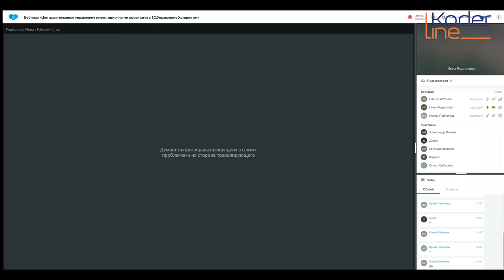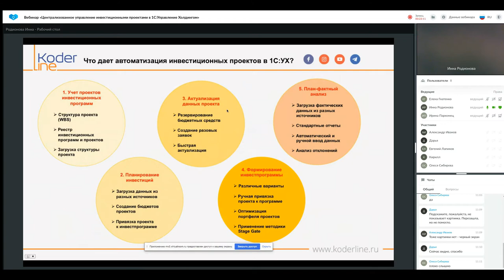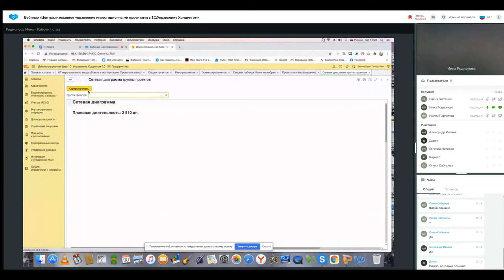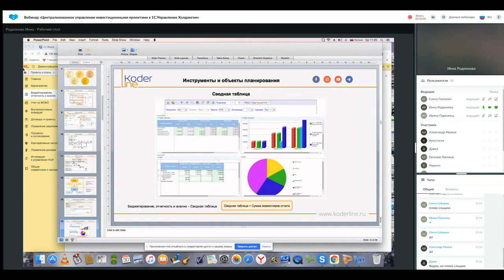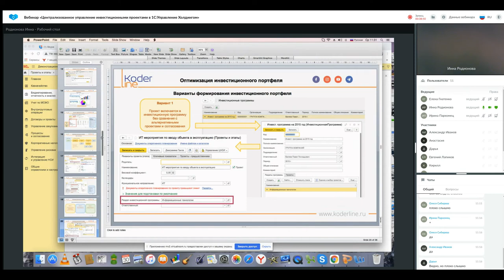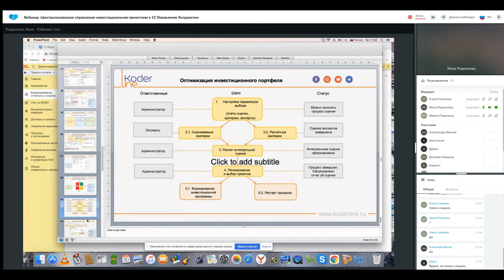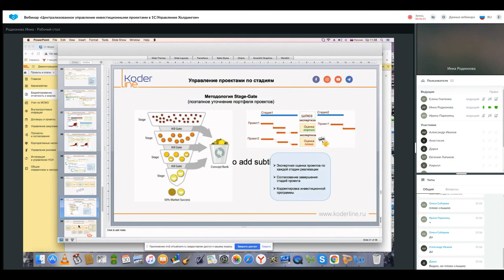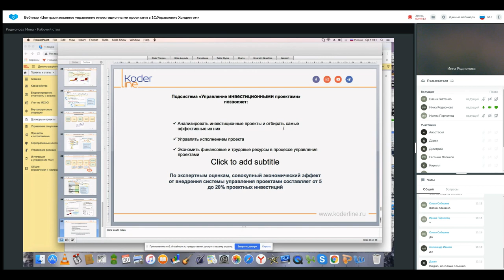Вебинар «Централизованное управление инвестиционными проектами в 1С:Управление Холдингом»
Компания «Кодерлайн» провела вебинар «Централизованное управление инвестиционными проектами в 1С:Управление Холдингом»

Ведущие:
Елена ГНАТЕНКО - руководитель отдела внедрения, кандидат экономических наук, сертифицированный специалист 1С, сертифицированный специалист по управленческому учету (диплом CIMA «Управление эффективностью бизнеса»)
Инна РОДИОНОВА - консультант-аналитик.

Целевая аудитория: для инвестиционных аналитиков и финансистов компаний различных отраслей.

Описание
Механизм управления инвестиционными проектами в 1С УХ позволяет заложить основу для достижения максимальной финансовой отдачи от вложенного капитала.

Задачи подсистемы:

- получить по каждому проекту расчет ключевых показателей эффективности;

- сравнить проекты между собой;

- оптимизировать инвестиционную программу.

На вебинаре мы рассмотрим, как с помощью инструментов 1С эффективно управлять инвестициями, минимизировать проектные риски, грамотно распределять денежные средства по инвестиционным проектам, значительно снизить CAPEX (капитальные затраты на приобретение активов).

Программа
1.    Что дает автоматизация управления инвестиционными проектами в 1С:Управление холдингом.

2.    Жизненный цикл инвестиционного проекта.

3.    Реестр инвестиционных проектов.

4.    Инструменты и объекты планирования.

5.    Актуализация показателей инвестиционного проекта.

6.    Оценка инвестиционных проектов.

7.    Оптимизация портфеля проектов.

8.    Концепция «Stage - Gate».

9.    Анализ инвестиционных проектов.